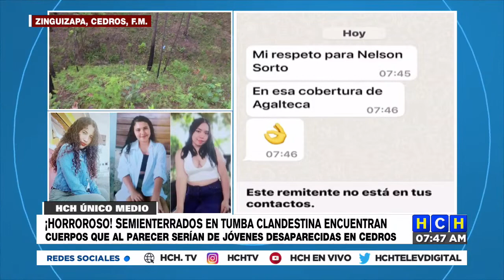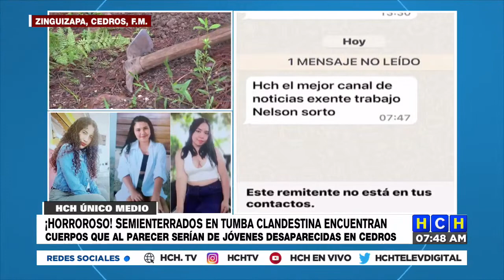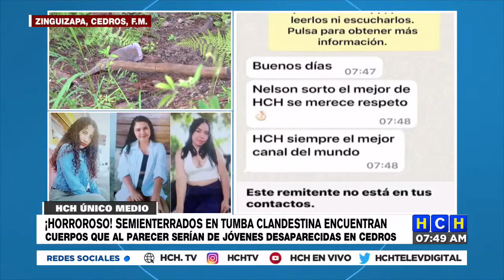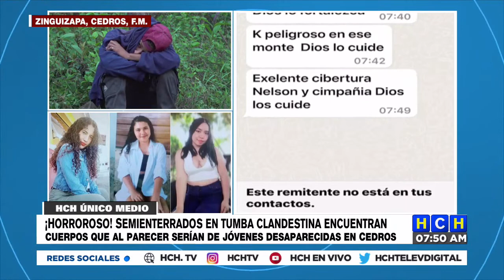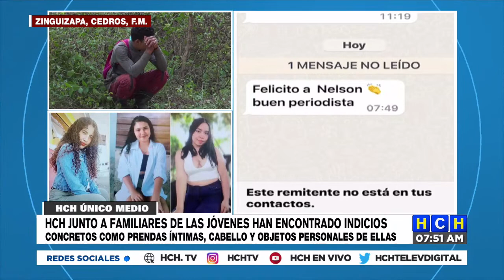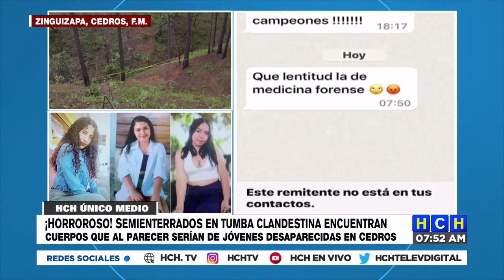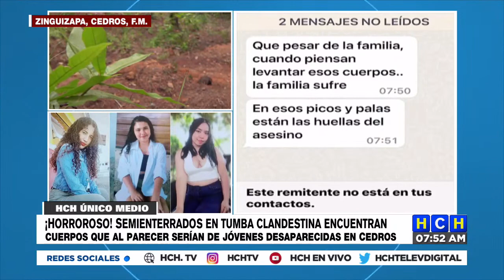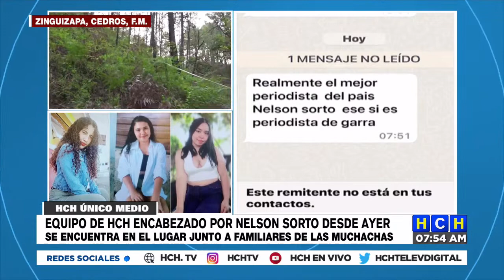Equipo encabezado por Nelson Sorto desde ayer se encuentra en Zinguizapa junto a familiares